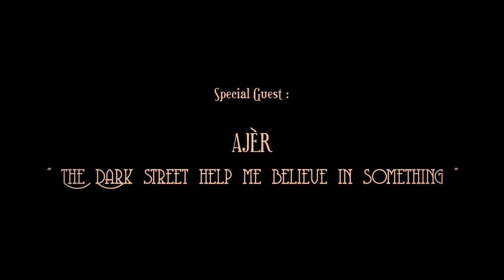# LegiPait Special Show - AJÈR - The Dark Street Help me Believe In Something 2